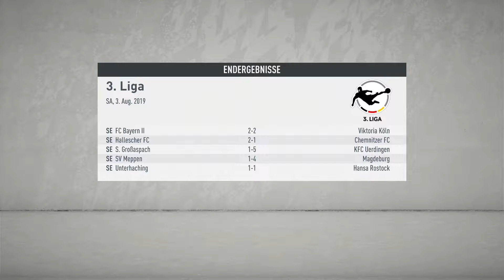#4 Top-Spiel gegen Preußen Münster - FIFA 20 Karrieremodus, 1. Fc Kaiserslautern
Top Top Top Spitzenspielzeit :D Zu Gast beim 1. Platz :P